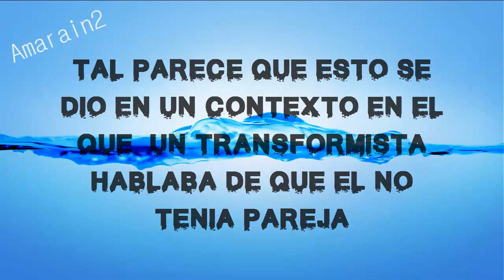LISANDRA SE DISCULPA POR DESAFORTUNADA FRASE "EL QUE ME CAGA SE QUEMA"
Lisandra Silva ha sido duramente criticada en las últimas horas por una frase muy desafortunada que ha sido relacionada con el accidente de Ignacio Lastra y que al parecer fue producto de una broma que le soplaron para el transformista.